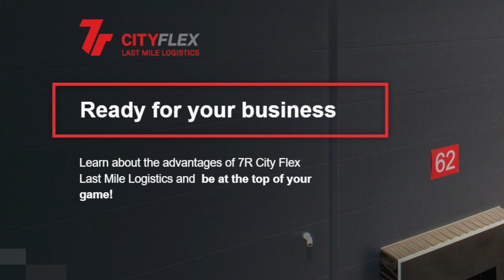Poland’s industrial sector takes stock as economy adjusts: Łukasz Jachna, 7R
Poland’s proximity to Ukraine is one of the key influences on the country’s industrial and logistics real estate market but other economic factors are also in play.

“The 3PL sector, which is pretty much the biggest one right now, is focused on the on customer spending reports and they are double checking how inflation will interfere with consumer appetite,” said Łukasz Jachna, who is a board member, and chief capital markets officer of Polish industrial and logistics specialist 7R.

“It’s clear there are some signals that we may enter into slight stagflation mode. We will see how it goes, especially after another interest rate increase a couple of weeks ago,” he added.

7R is one of the fastest growing industrial developers in Poland and is now also looking to other markets in the region, beginning with the Czech Republic. The company is active in all of the core and emerging markets in Poland and has build-to-suit and multi letting strategies but has also been one of the first Polish real estate companies to develop a last-mile product, Citiflex.

“We are looking very closely for the newly emerging markets in Poland, especially after what happened in Ukraine,” Jachna said which talking to Real Asset Insight’s Richard Betts.

The whole of the eastern side of Poland is trying to assess how the business from Ukraine and Russia will react, especially for international clients, he added.

“They believe that the east side will benefit because of its great infrastructure and great road network. And, the workforce is there.”

Recruitment is a major consideration. “The unemployment rate is at a record low and there is pressure to increase wages. We are still competitive compared to western European countries but at the same time everyone is careful to identify locations with the mid to long-term availability of workers.”